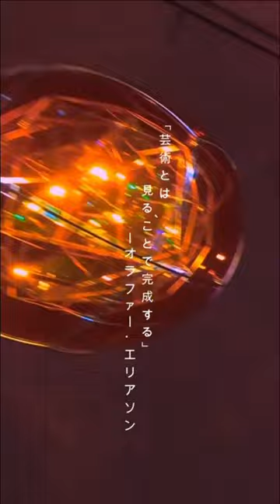麻布台ヒルズ、オラファーエリアソン展が凄かった/The Olafur Eliasson exhibition at Azabudai Hills amazing.